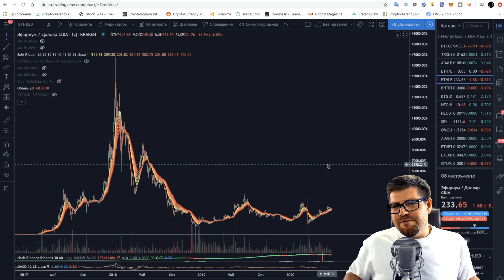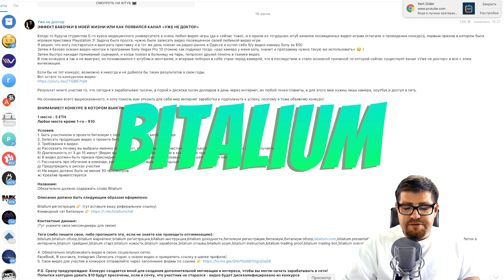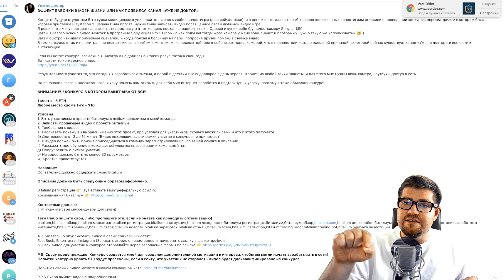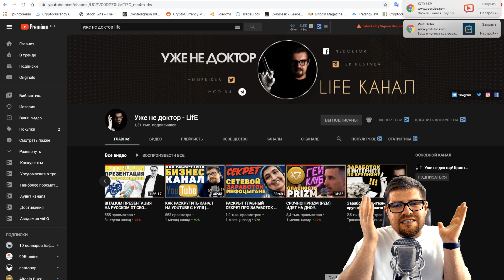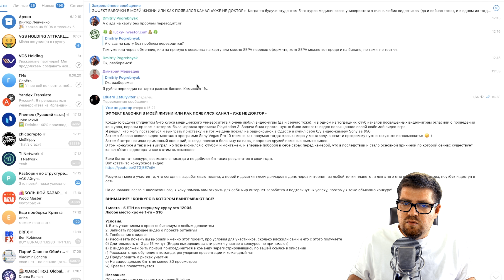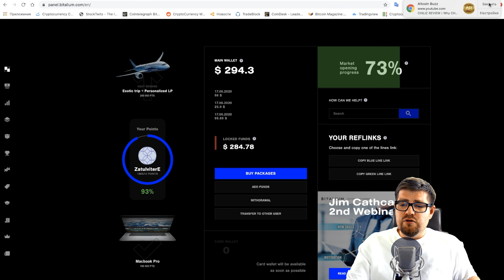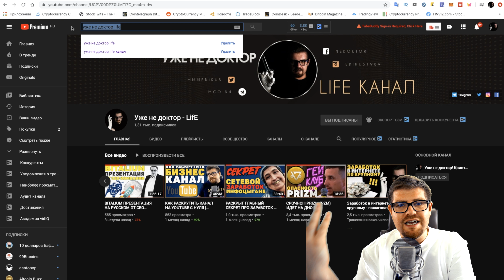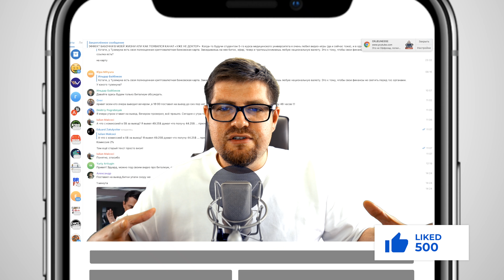РАЗДАЮ ETHEREUM (ETH)!!! КАК ПОЯВИЛСЯ КАНАЛ "УЖЕ НЕ ДОКТОР"? | BITALIUM КОНКУРС - КРИПТОВАЛЮТА ТВОЯ!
Сегодня в выпуске:
⚪ Как я стал блогером - 00:48
⚪ Особенность конкурса, как и сколько можно выиграть? - 06:54
⚪ Условия конкурса  - 09:07
⚪ Показываю свое самое первое видео на ютуб - 21:25
⚪ Советы участникам конкурса (как стать лучшим) 24:24